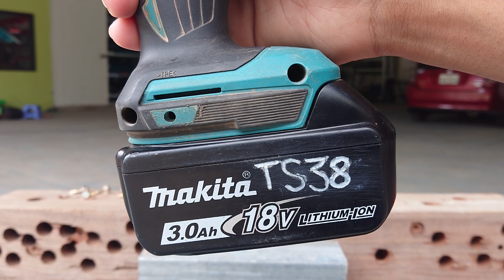DTD156 Makita 18V Impact Driver